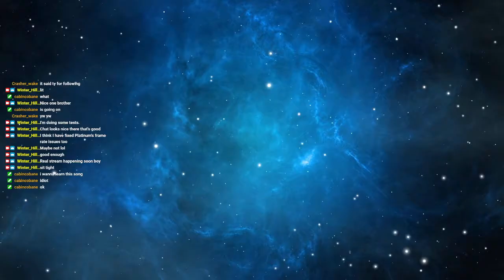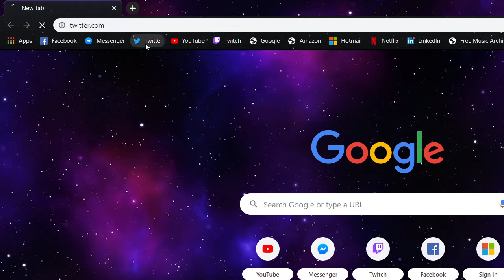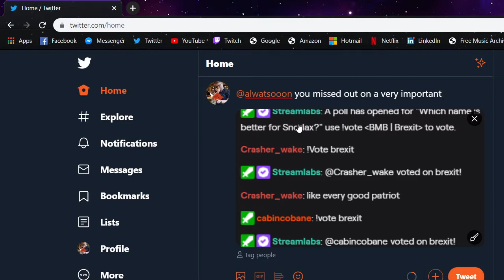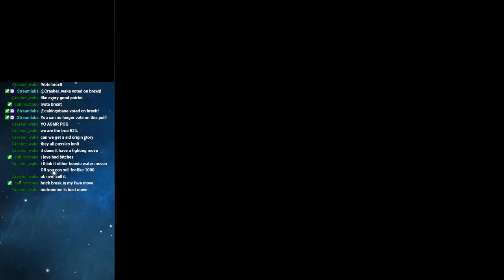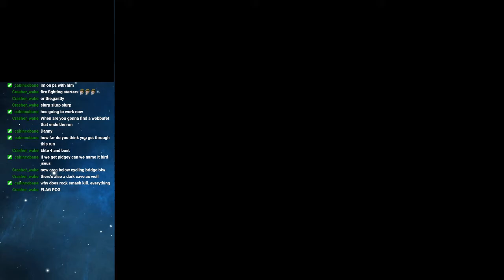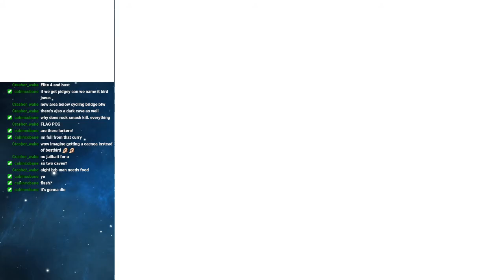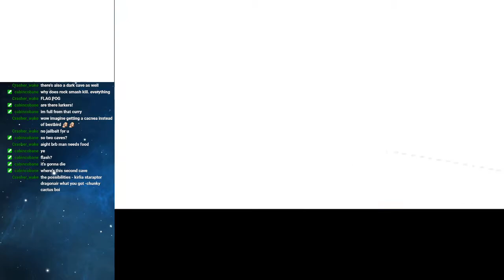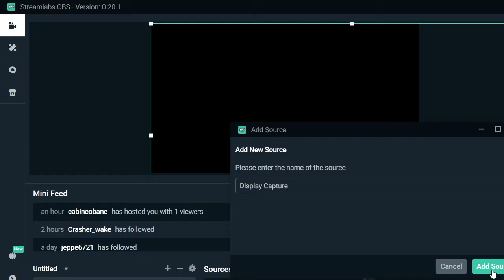WinterHill LIVE: Pokemon Platinum Randolocke VOD (Part 5 (1))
The first part of the fifth Randolocke stream.

on the 25th of January 2020.